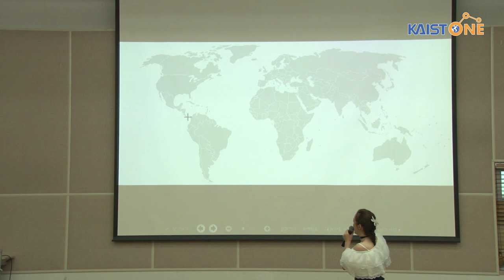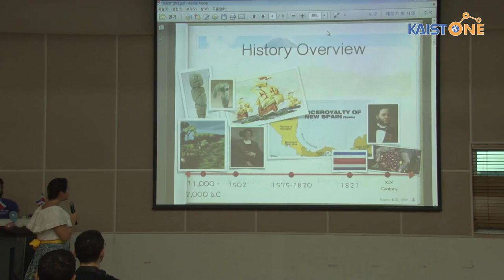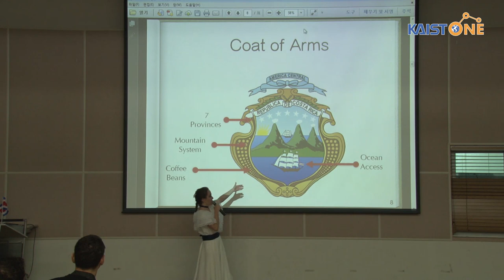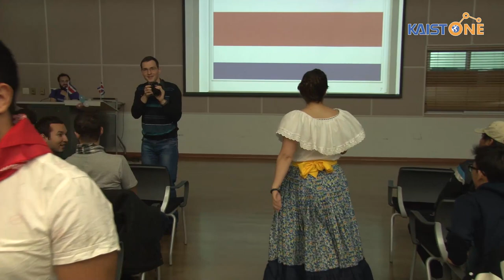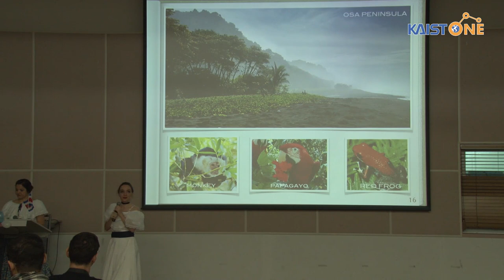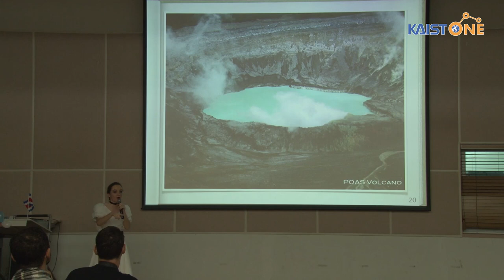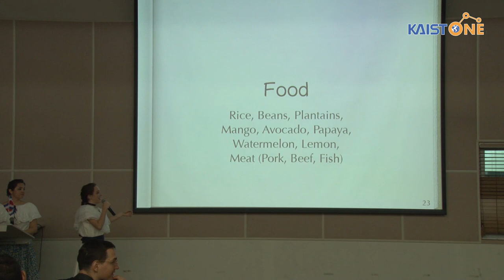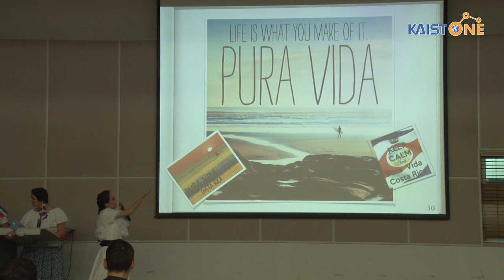2015 Fall KAIST ONE - Costa Rica